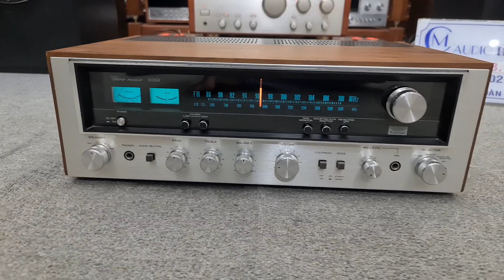Quay Chi Tiết SANSUI 6060 Gửi Bác Chủ xem . Mai E Đóng Hàng lên đường . Thank Bác